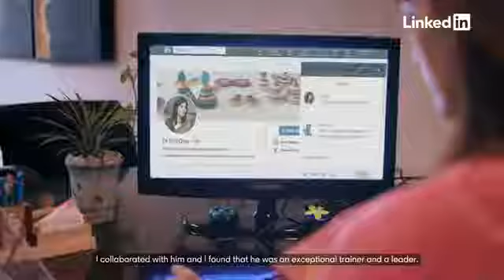LinkedIn Spotlight 2019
One of the most engaging participant in linkedIn